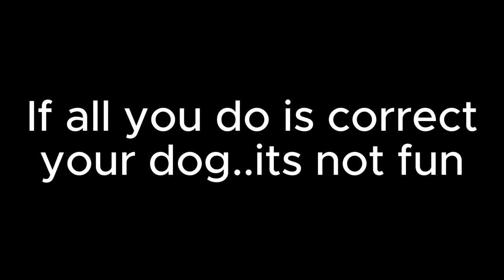E-collars on our trainers?!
Today we sit in on a session getting some lessons on operant conditioning while doing lunch with the team.  We are always learning and always teaching.  I learn a lot these days by teaching.  Feel free to sit in on the lesson and see if you take anything away.  The most common response from this exercise is that, they feel like they know how the dog thinks after this session.